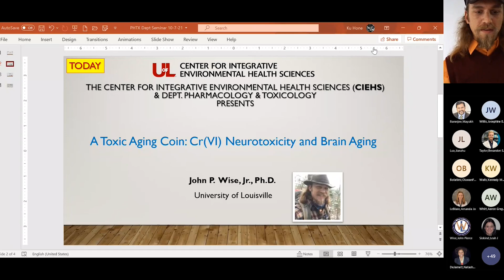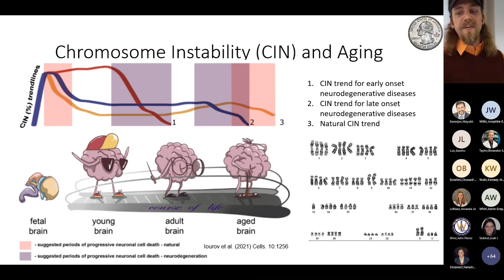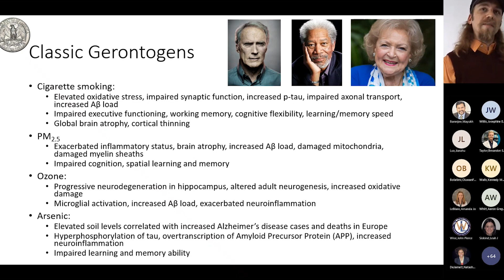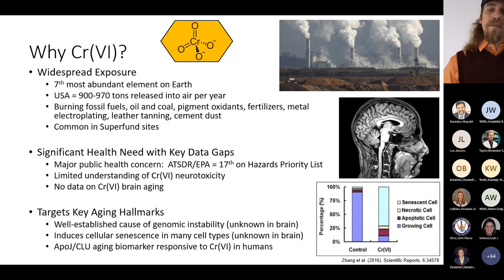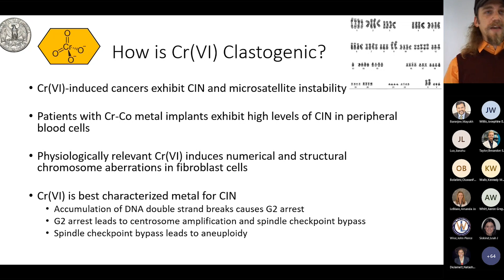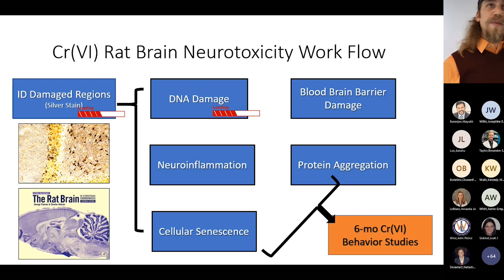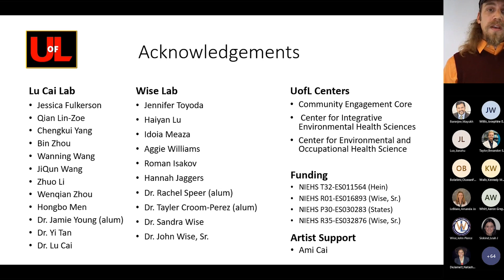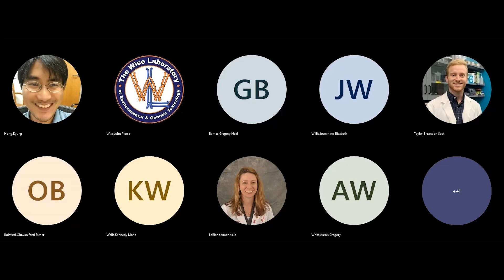Pharm Tox Dept / CIEHS Seminar with John P. Wise, Jr., Ph.D.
View Dr. John P. Wise, Jr. participating in the Pharmacology & Toxicology / Center for Integrative Environmental Health Sciences Seminar with his presentation entitled "A Toxic Aging Coin: Cr(VI) Neurotoxicity and Brain Aging". This seminar took place on October 7, 2021.